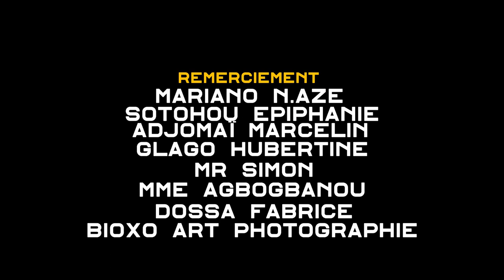magazine (La femme doit elle refusé de faire l'amour avec son homme parce qu'ils sont en dispute???)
La femme doit elle refusé de faire l'amour avec son homme parce qu'ils sont en dispute???